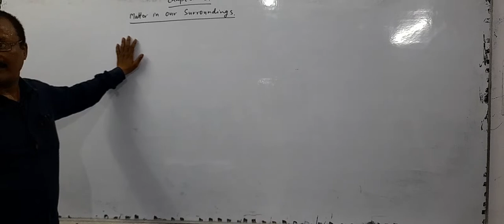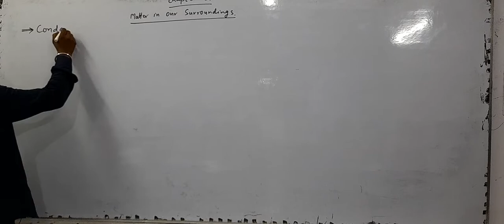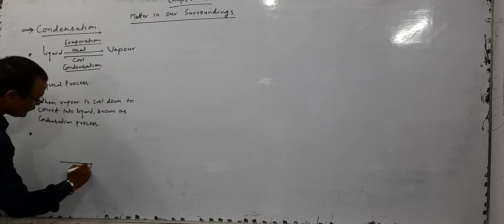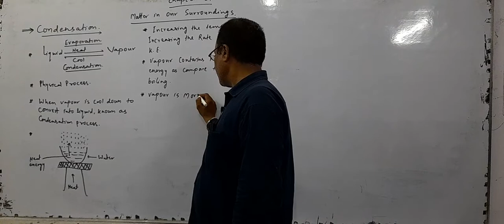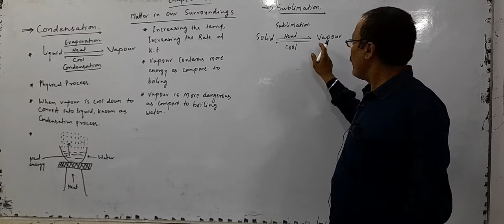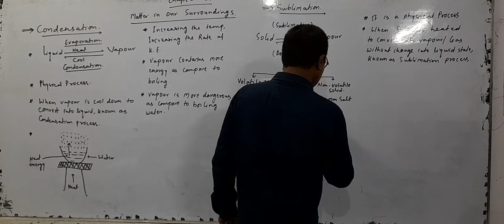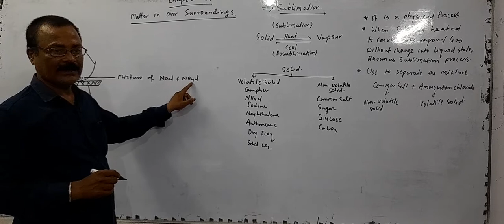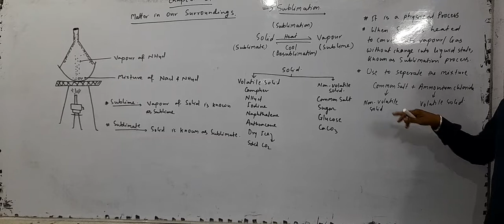28/04/22 Matter in our Surroundings, Part 5